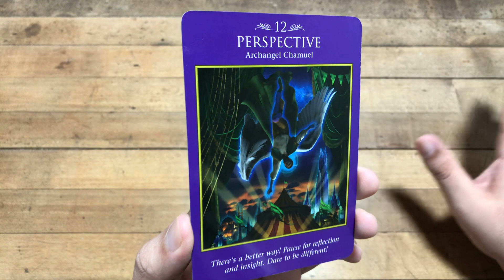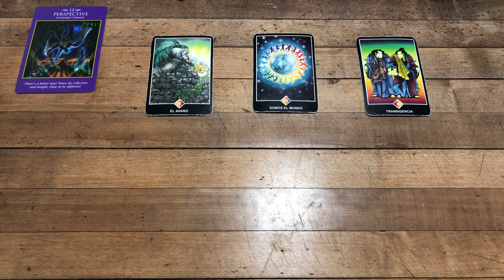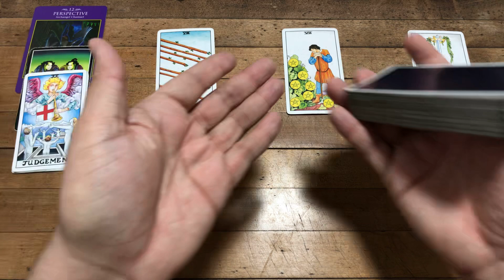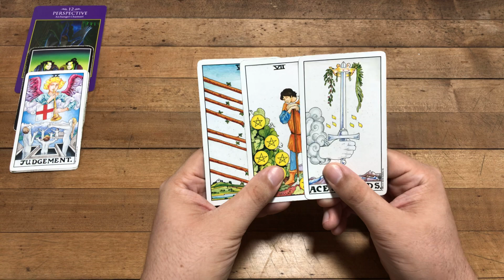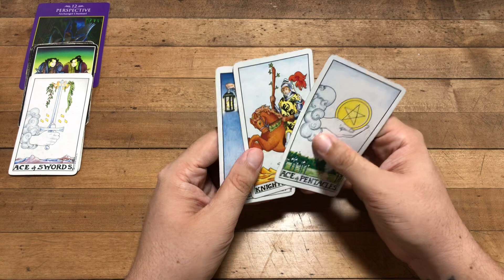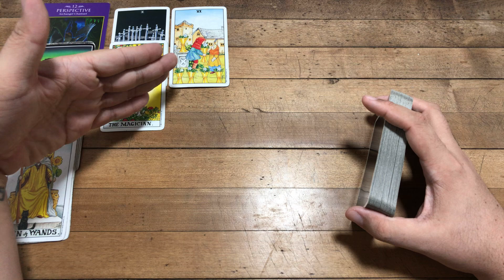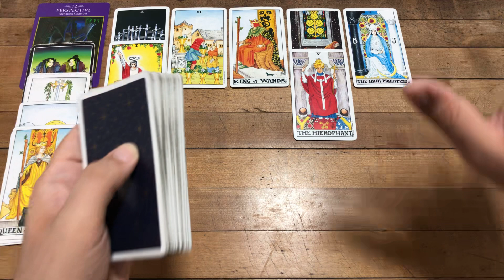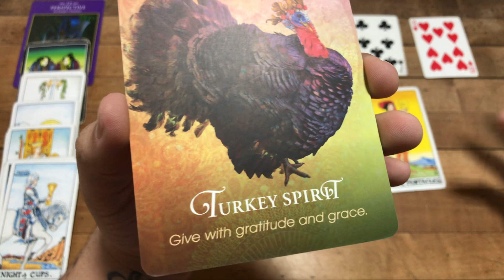PISCIS LLEGAN MUY BUENAS NOTICIAS HOROSCOPO TAROT SEMANAL 30 DE NOVIEMBRE AL 6 DE DICIEMBRE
Love,
J.

ATENCION: TV+18